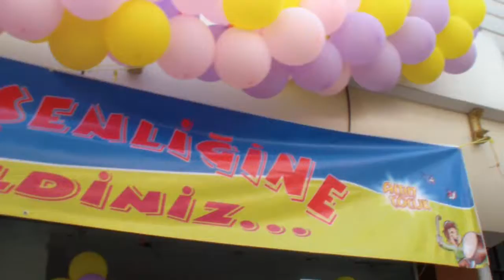ALTIN ÇOCUK KREŞİ KERMES DÜZENLEDİ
ALTIN ÇOCUK KREŞİ KERMES AÇTI – VİDEO –
EMİRKAPTAN
KERMES
Merkezi İstanbulda Bulunan “Hüdai vakfı”na bağlı, Bandırmada Bulunan “Hacı Alirıza el Bezzaz vakfı” himayesinde kurulu, “Altın Çocuk Kreşi” kuyumcular caddesinde kermes açtı.

Kermeste giyim, kuşam yanında, porsiyonluk yiyecekler ve çocuk oyuncaklarıda ziyaretçilerin beğenisine sunuldu.

Kreş Yetkilileri Bandırma Halkını kermeslerine davet ederek, ucuz alışverişten faydalanmalarını istediklerini belirttiler.

Kermesten Elde edilecek, gelirler kreş’in ve kreşte eğitim alan Çocukların Ihtiyaçları için kullanılacak.